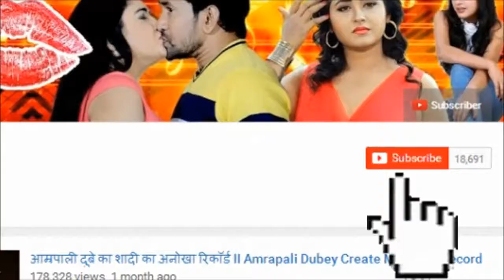लूलिया गर्ल निधि झा ने चुपचाप गौरव झा से शादी रचाई - Nidhi Jha Marriage